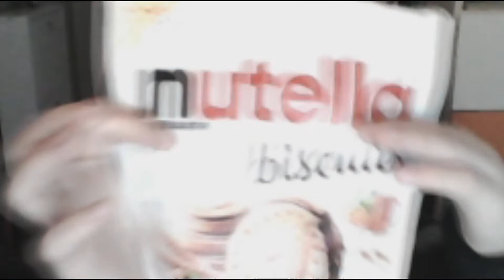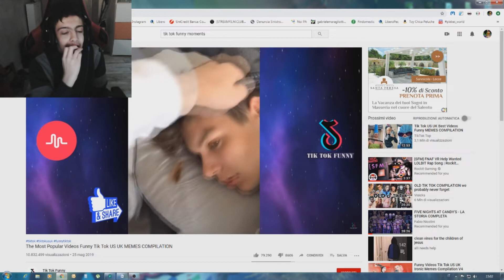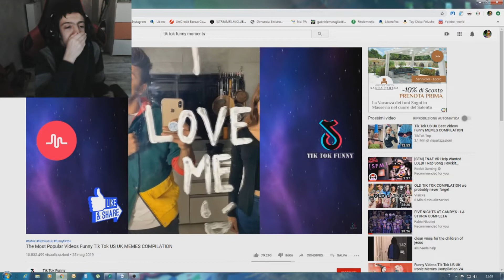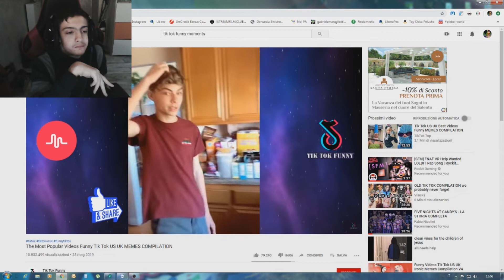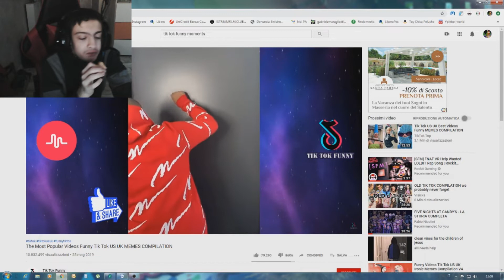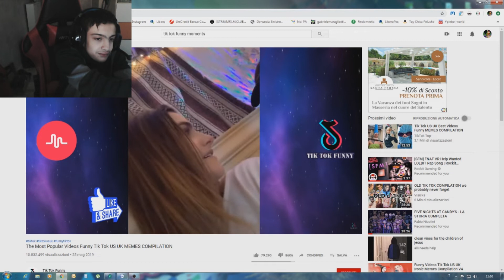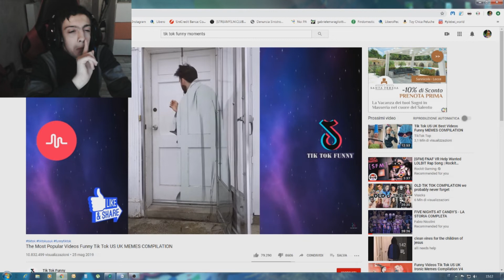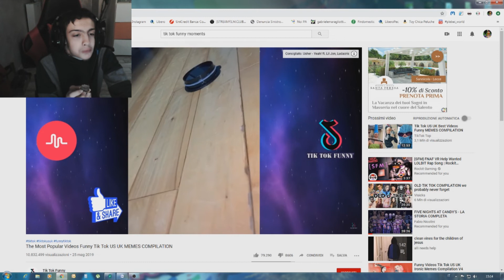Reaction ai video di TikTok. Prova a non ridere con la NUTELLA BISCUITS!